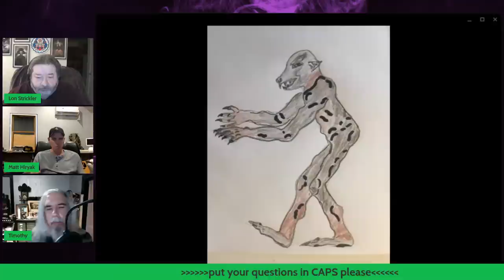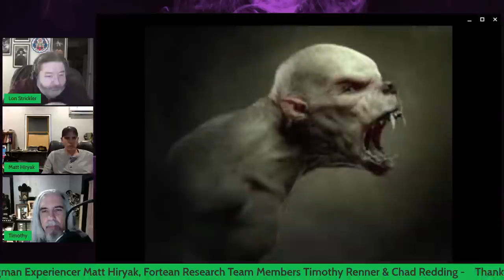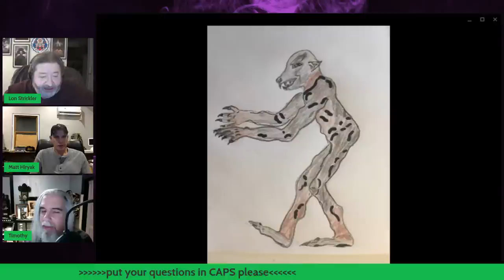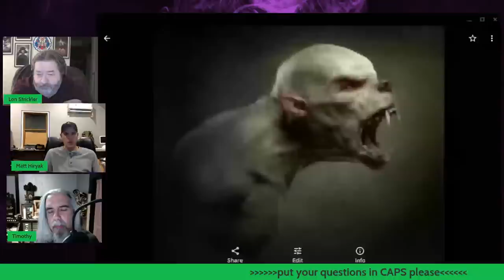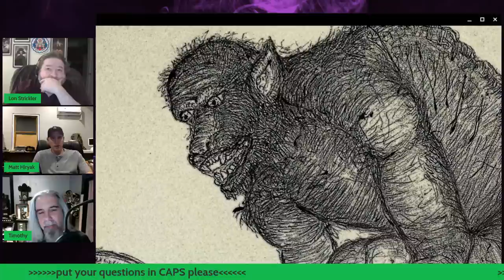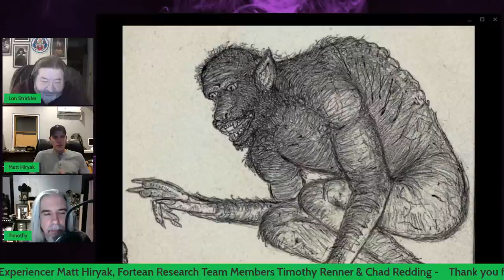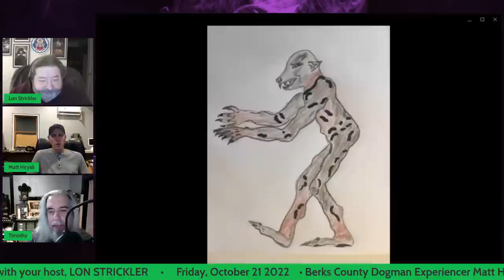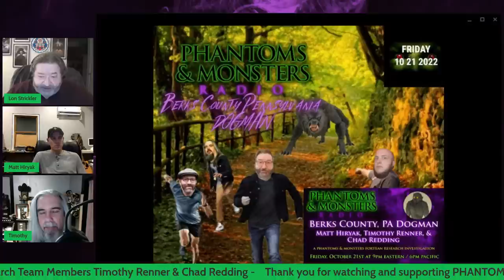BERKS COUNTY, PA DOGMAN - MATT HIRYAK & TIMOTHY RENNER - P&M Fortean Research - Lon Strickler (Host)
In this episode of Phantoms & Monsters Radio, I present Dogman experiencer Matt Hiryak, and Phantoms & Monsters Fortean Research team member Timothy Renner.

This sighting happened on April 30, 2022 in Birdsboro, Pennsylvania in the Birdsboro Preserve. This area is just north of French Creek State Park and the forests intersect with one another. There are roughly 15 to 20 square miles of dense natural woodlands in this area. It is one of the largest forest areas in southeastern Pennsylvania.

Matt Hiryak and his 12-year-old daughter were fishing at Hay Creek when they observed a gruesome cryptid canine in the trees across the quarry. Matt will describe, in detail, the incident, which was a harrowing and life-changing event. The Phantoms & Monsters Fortean Research team is actively investigating the incident.

Please join us in the chat, so that you may ask questions. Don't miss this opportunity.

Do you have a report or encounter that you would like read on 'Personal Reports' & featured on the Phantoms & Monsters blog?